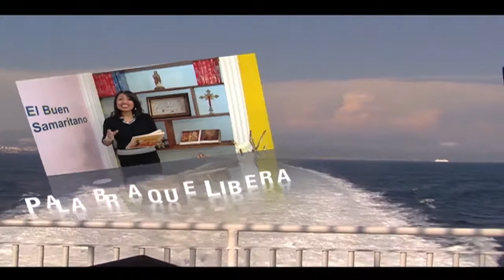MINUTOS DE SANACIÓN NANCY INFANTE : EL PERDÓN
NANCY el perdón Miercoles 28 de nov 2018